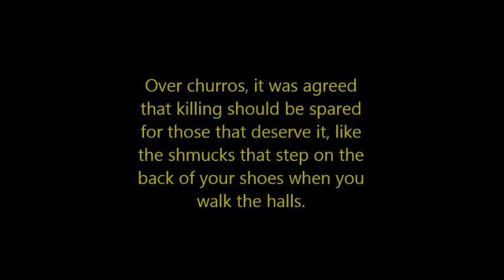Angry Mob Justice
Is killing justified? You be the judge.

Filming by Dustin Ewing and Austin Bassi
Editing by Austin Bassi and Dustin Ewing

Starring:
Ben Belford as Nice Guy Bennie
Austin Bassi as Tony Pajamas
Dustin Ewing as Victim 1, 2, and 3
Mrs. Johnson as herself